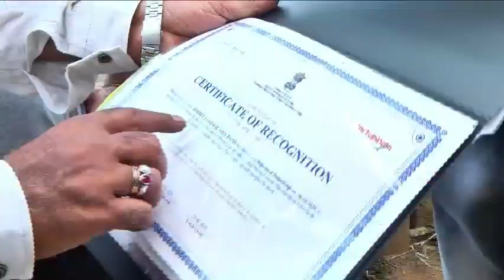Achyutha Suryashakthi technology in Tomato crop @ Thimmapura, Bangarpete Taluk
Achyutha Enterprises conducted Suryashakthi technology field trial in tomato field at Nagaraj farm, Thimmapura village, CA Halli Post, Bangarpet Taluk, PIN - 563114, Contact No.9731950497. Review about the technology and its usage is given by farmer for more information,